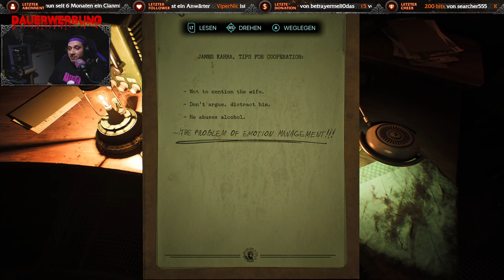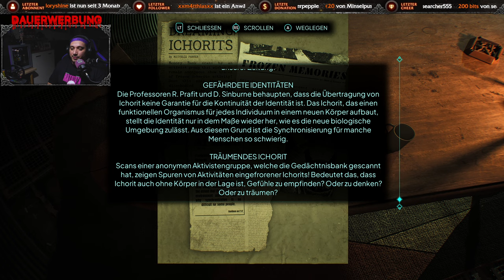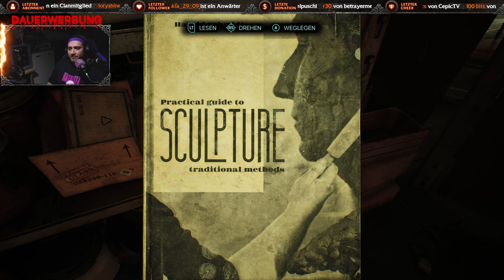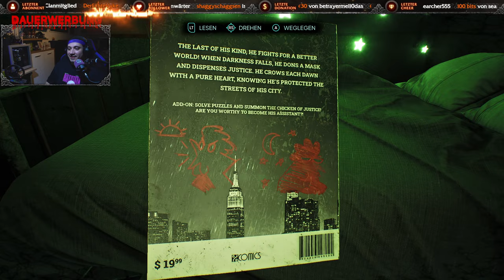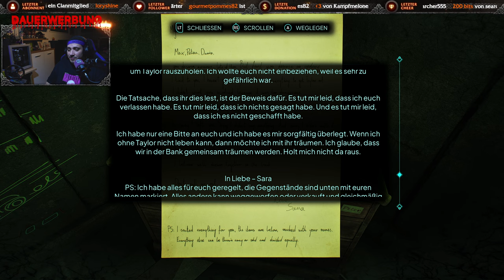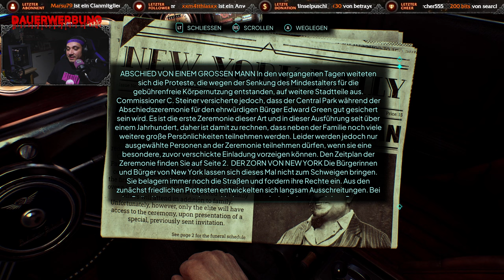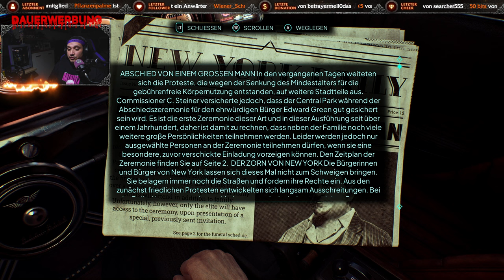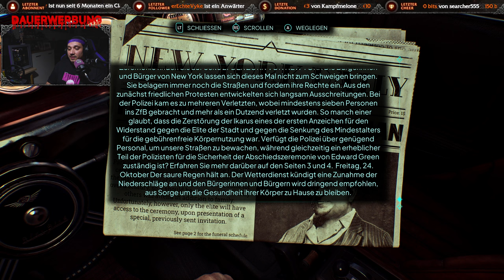DÜSTERES FINALE - LETZTER FALL [Let's Play: Nobody Wants to Die]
Bei nobodywantstodie verlierst du dich in einem dystopischen New York im Jahr 2329, wo Unsterblichkeit einen hohen Preis hat. Ermittle als Detective James Karra in dieser interaktiven Noir-Story mit modernen Elementen und setze alles aufs Spiel, um einen Serienmörder, der Jagd auf die Elite der Stadt macht, zu schnappen.

📦Amazon Wishlist📦

Gespielt auf: PC
Genre: Adventure
Entwickler: Critical Hit Games